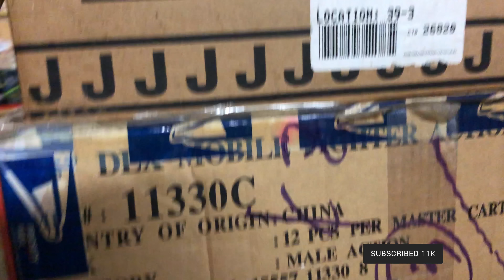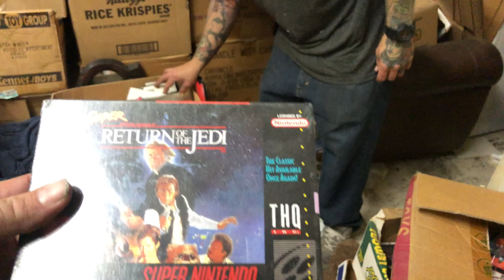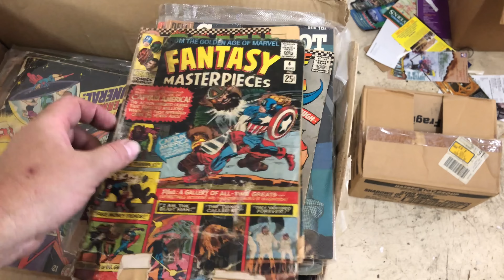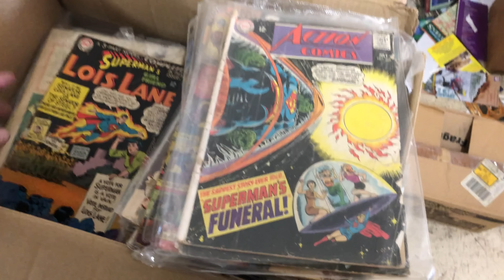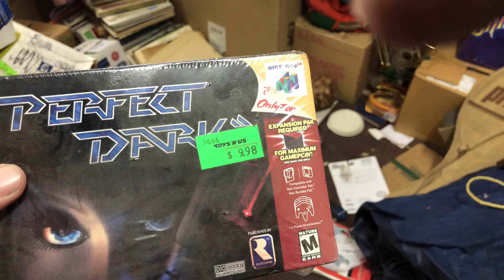We Spend $11,000 CASH Abandoned Storage PART 2 Storage Wars Auction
This is Part 2 if you haven't seen Part 1 make sure to check it out first here is a link also in part 3 we will show a lot of the Records :

We spend $11,000 on this deal of a Lifetime.

If you want to see Part 2 and some UNBOXING Videos from this deal please make sure to SubScribe LIKE and most Importantly Let us know in the comment section that you want to see more.

By the time it was all done we got around 25,000 Action Figures 20,000 to 30,000 Hotwheels ,
3000 Records and much more.

Lots of Star Wars  Gi Joe  HotWheels  Vintage and New MY Little Pet Shop Maters of the universe and much more